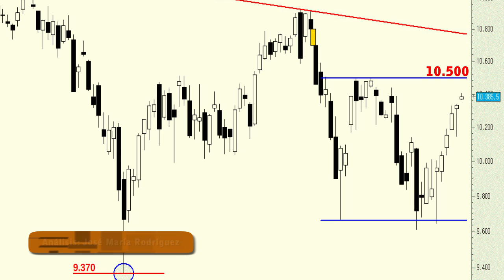Vídeo análisis técnico del Ibex 35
A la vista del gráfico podemos ver cómo por encima de los 10.500 puntos nuestro selectivo recuperaría el tono muscular.

De hecho por encima de este nivel no podemos descartar la vuelta a los máximos de 2014. Pero como siempre, hay que esperar a la confirmación del movimiento.